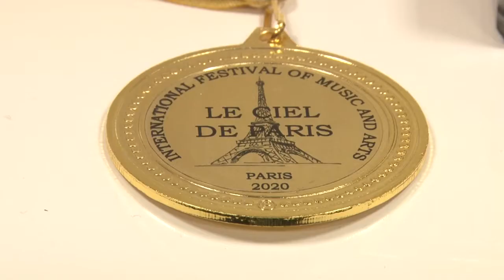Международный успех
Шестилетняя Алла Шаповалова, ученица одинцовской музыкальной школы, завоевала первое место на международном конкурсе пианистов «Небо Парижа».